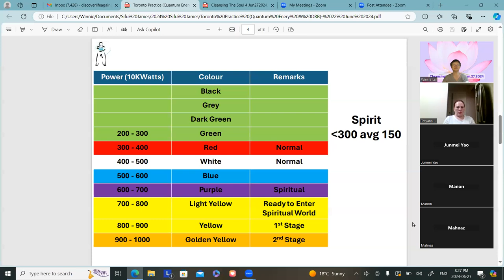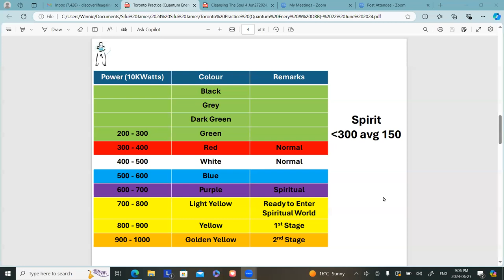Cleansing The Soul 4 Jun272024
Dear Friends, the episode is the wrap-up of Cleansing the Soul. For those who want to maximize their practice of increasing their Soul energy, there are several effective ways to take you to the next level. You are in for a treat.